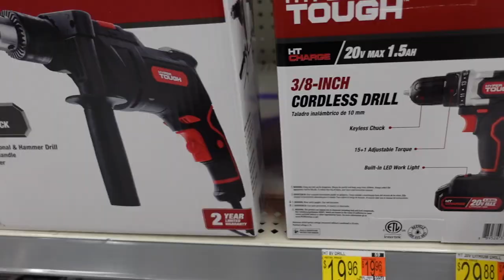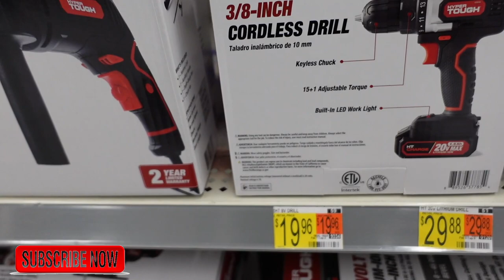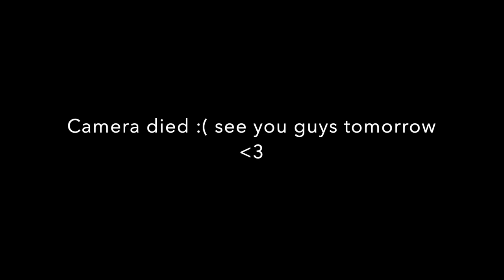VLOGTOBER DAY 2| GOING TO WALMART - ATTEMPTING TO SET UP CURTAINS!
Hey babies, I miss ya'll!